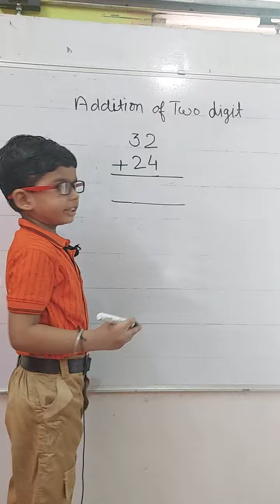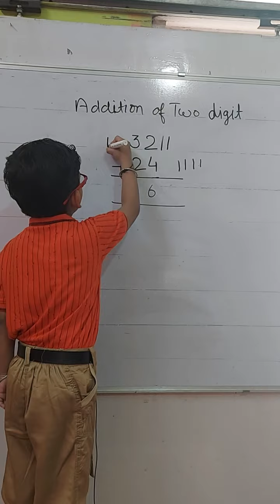shorts trending trendingvideo viral viralvideo addition kidsactivity